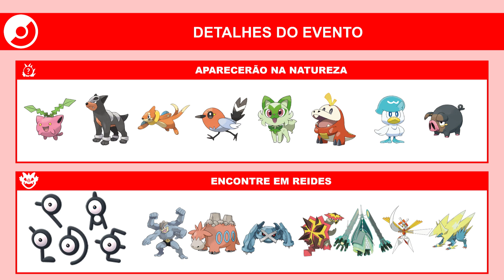Uma aventura em Paldea | Pokémon GO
Veja as informações divulgadas do evento: Uma aventura em Paldea.